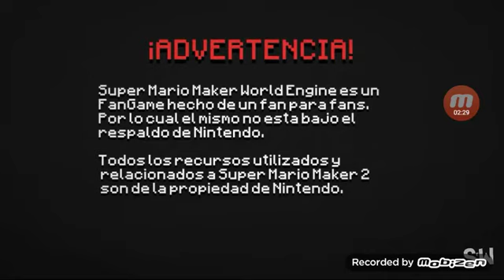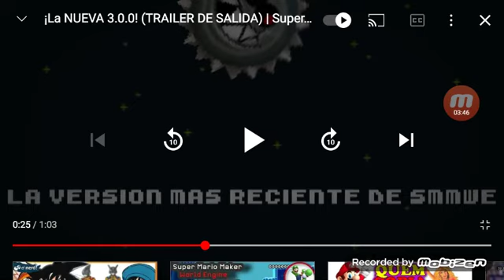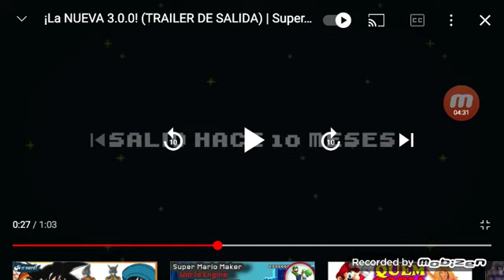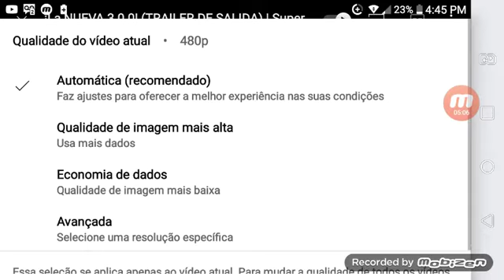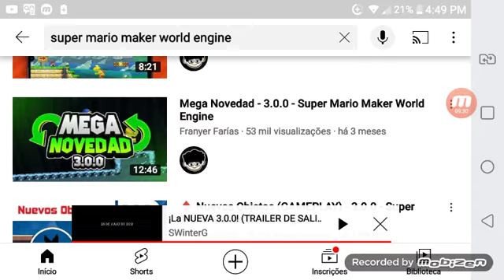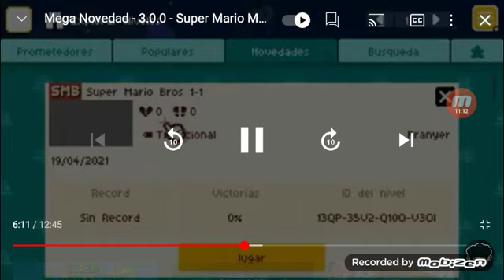SUPER MARIO MAKER WORLD ENGINE 3.0.0 TRAILER TA CHEGANDO O DIA DE NOIS JOGAR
pessoas que tiver um celular 6.0 de android nao vai poder jogar